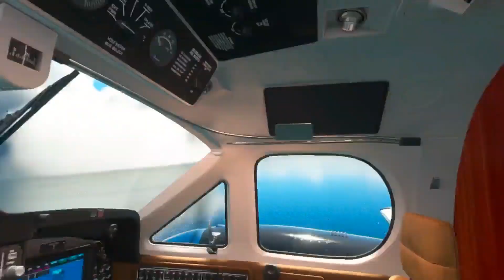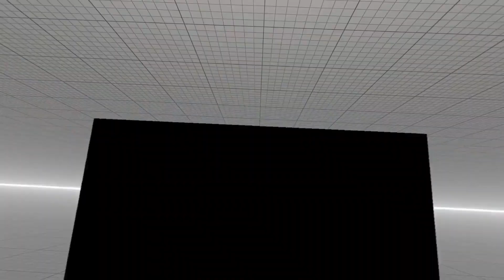MSFS2020 TRYING TO LAND AT SABA WITHOUT OVERRUNNING RUNWAY!